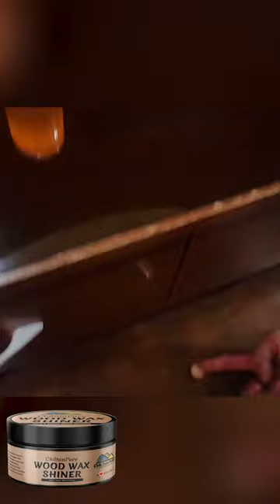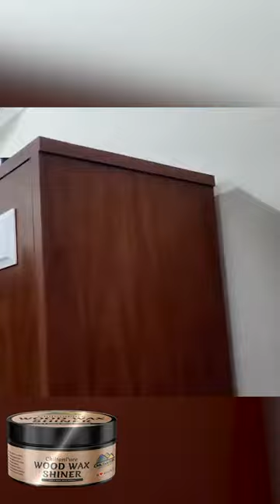Wood Wax Shiner- Protects Against Dirt and Makes Your Furniture Shining Like New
all About Natural & Pure Products